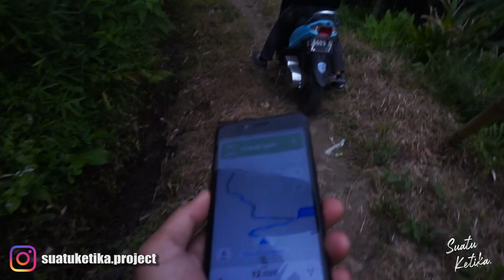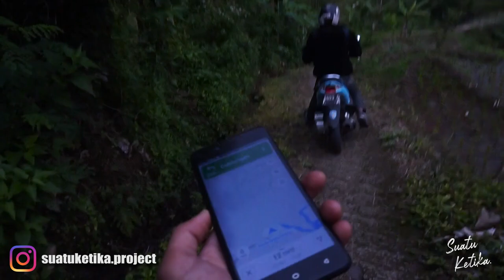KYAI AHMAD - JANG MAT SILATURAHIM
EPISODE #1: "Cimata Moal Jadi Ubar" - SERIAL MOVIE KYAI AHMAD

Diangkat dari dongeng K.H Arief Sholeh Cemplang, Bogor (Kyai Balap) yang berjudul Kyai Ahmad.

Alhamdulillah pada tahun ini kami dapat mengemasnya dalam bentuk serial movie atau film seri. Semoga film dapat diapresiasi oleh masyarakat umum dan para penggemar dongeng Kyai Ahmad.

Lokasi Produksi :  Kompek Cingcin Permata Indah Blok G.99 rt.05/ rw.18 Desa Cingcin, Kecamatan Soreang, Kabupaten Bandung, Jawa Barat, Indonesia.